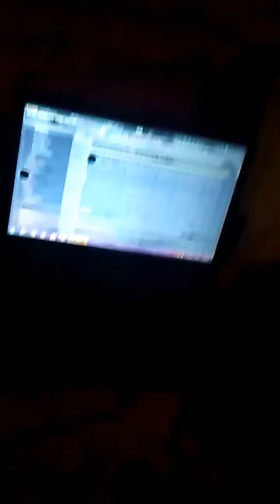Going Ham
Pop off n Kirk school n studio cooking up